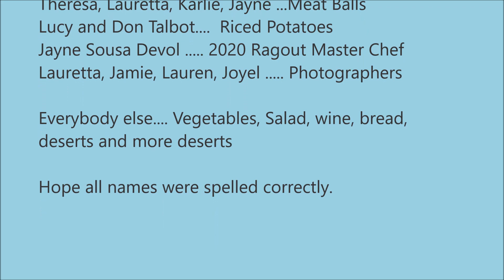A Bergeron New Year Tradition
We celebrate every New Years Day with a French stew called Ragout.
 This is New Years Day 2020